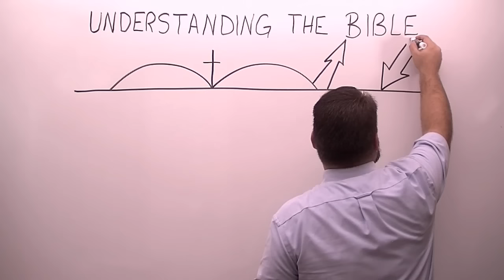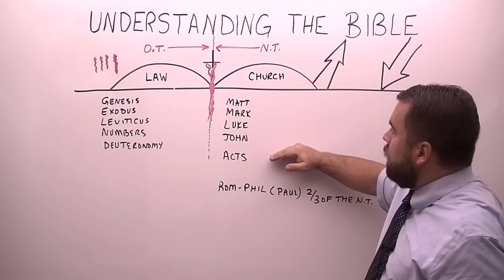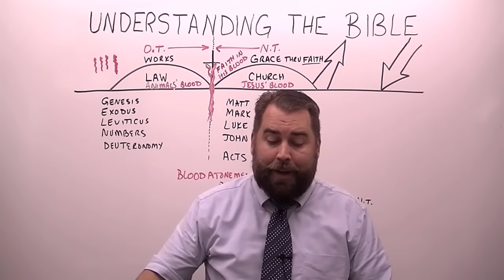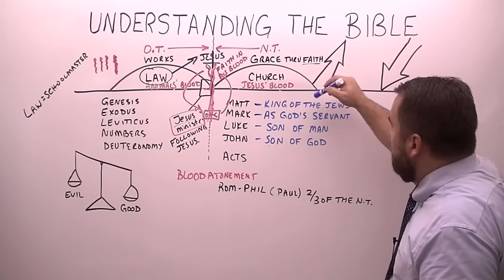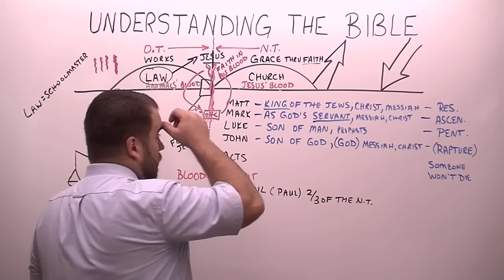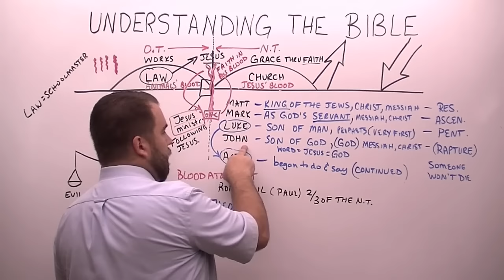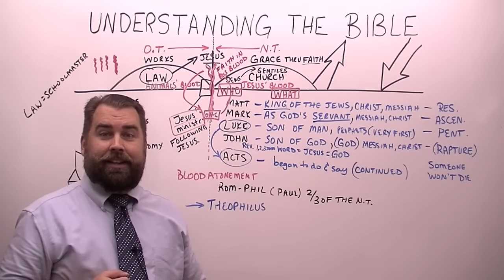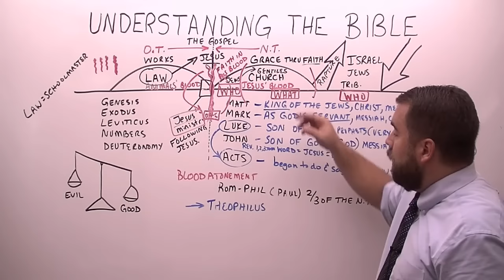How to Understand the Bible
Sermon for Sunday, September 25, 2016. This is the 104th sermon preached in English It was preached by Pastor/Missionary Evangelist Robert Breaker, who show how to understand the Bible.